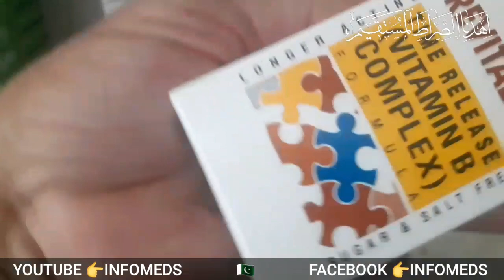Revital Multi Tablet Uses In Pregnancy | Revitale Multi Tablets Benefits Uses In Urdu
in this video we have described revital tablet Multi Tablets Uses in pregnancy